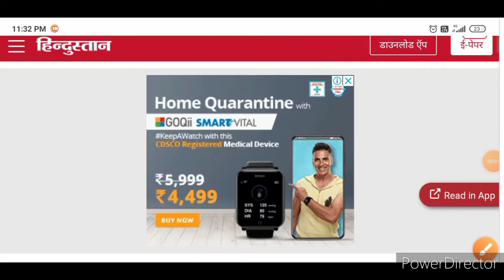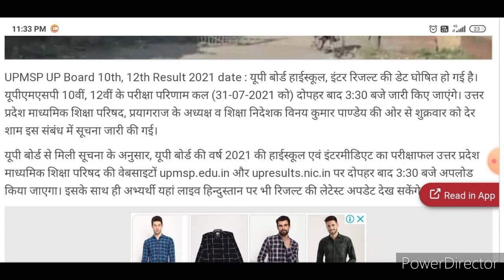कल आएगा यूपी बोर्ड परीक्षा का परिणाम || up board result date declared 2021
Up Board Result Date 2021/Up Board ka result kab aayega/UPMSP
 up board highschool & Intermediate result 2021.
today good news up board student.
up board exam result full information.
up board ka result kis base par banaya jayega.
up board highschool exam result 2021.
up board intermediate exam result 2021.
up board exam result news.
letest news.
up board result 2021 today news.
up board result letest news.
up board result update.
today big news for up board result.
today result news.
up board 10th exam result 2021.
up board 12th exam result 2021.
up board exam date declared?
highschool result up board.
up board exam 2021 today news.
up board news.
today up board result news.
up board today news.
up board 2021.
up board exam update 2021.
UPMSP result 2021
up board exam notification.
News.
Big news for up board result 2021.

आप हमें सोशल मीडिया पर भी फॉलो कर सकते हैं जहाँ पर आप अपनी कोई भी राय रख सकते है और कोई भी प्रश्न पूछ सकते हैं।

1.INSTAGRAM.

2..FACEBOOK.

3.TELEGRAM